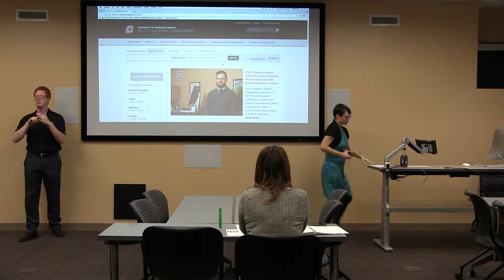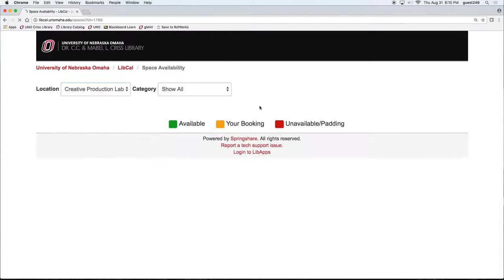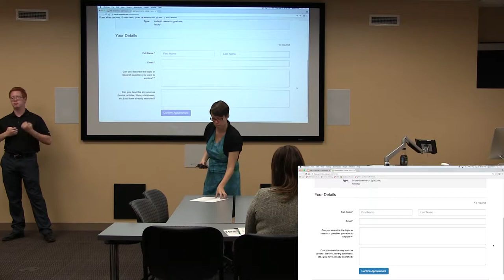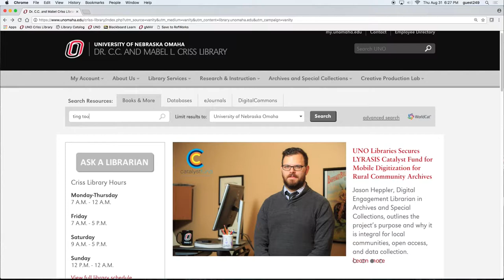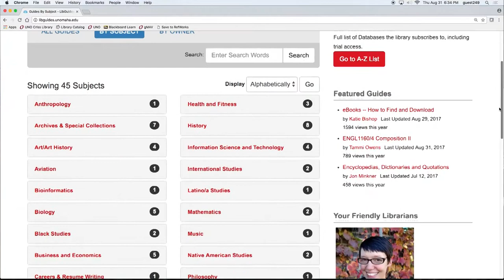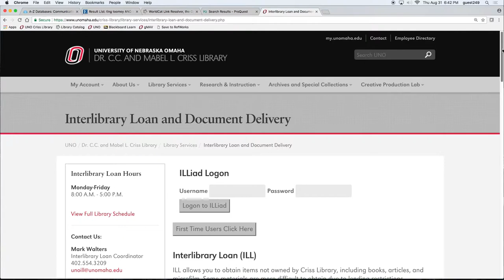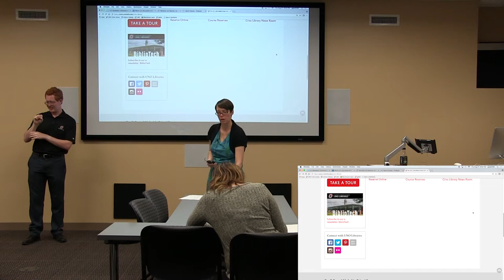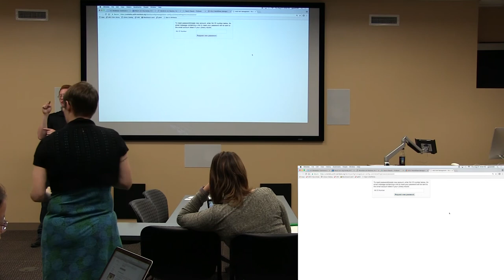Introduction to Criss Library